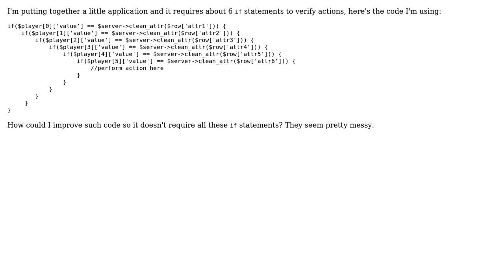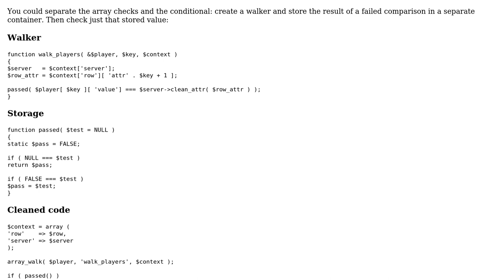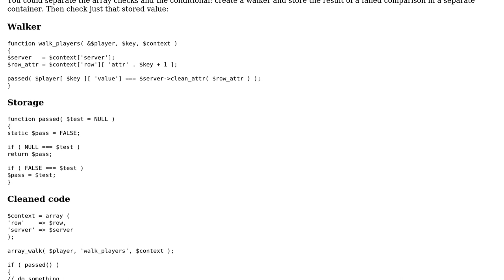Code Review: Too much nesting (2 Solutions!!)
Code Review: Too much nesting

With thanks & praise to God, and with thanks to the many people who have made this project possible! | Content (except music & images) licensed under CC BY-SA | Music | Images & others | With thanks to user Mast user fuxia user David Harkness user Curtis Crewe and the Stack Exchange Network Trademarks are property of their respective owners. You are responsible for your own actions.